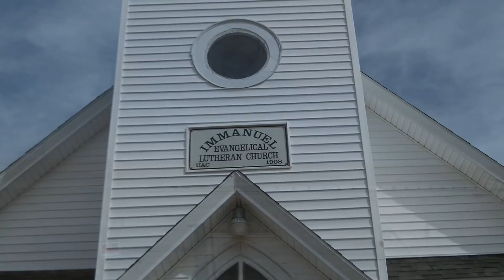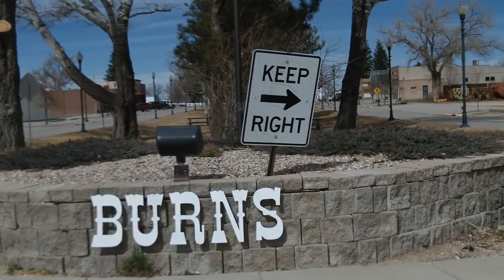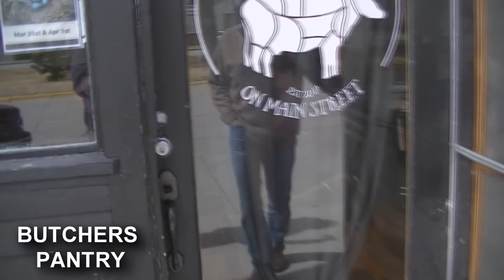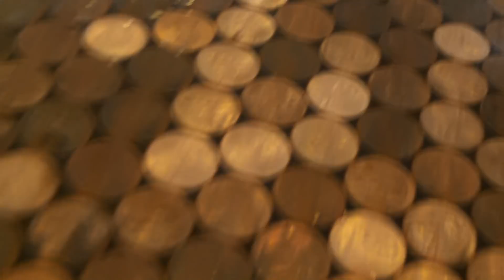Visit The New Place To Eat In Burns Wyoming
There are only a half dozen or so buildings in it's little down town. That is where a new and interesting little restaurant has just opened up.